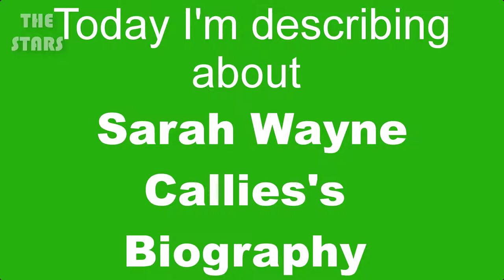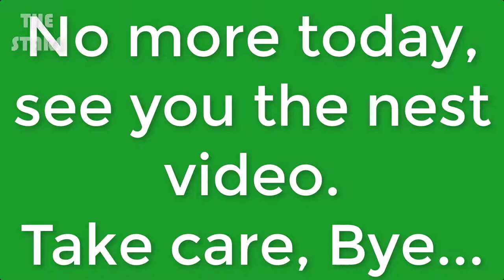Sarah Wayne Callies Full Biography 2019 | Sarah Wayne Callies Lifestyle & More | THE STARS